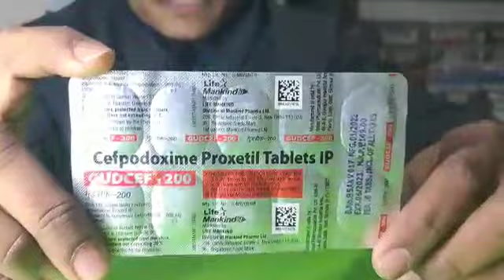Typhoid 🤒Cough,Jakham,Sujan,Pet Me Infection Blood Infection Ki Best Antibiotic Gudcef 200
Uses:
Respiratory Tract Infections: Gudcef 200 is used to treat infections like bronchitis and pneumonia.
Urinary Tract Infections (UTIs): It helps in managing infections of the bladder and kidneys.
Ear Infections: Effective in treating otitis media (ear infections).
Throat and Sinus Infections: It is used for infections such as sinusitis and pharyngitis.
Dosage:
Adults: Typically, 200 mg once or twice daily, depending on the severity of the infection. The dosage may vary based on the infection being treated.
Children: The dosage is usually based on the child's weight and the type of infection. It’s best to follow the specific dosage instructions provided by a healthcare professional.
Note: Always follow the prescribed dosage and complete the full course of treatment, even if symptoms improve before the medication is finished.

Side Effects:
Gastrointestinal Issues: Common side effects include nausea, vomiting, diarrhea, and abdominal pain.
Allergic Reactions: Some individuals may experience allergic reactions such as rash, itching, or swelling. Severe reactions like anaphylaxis are rare but possible.
Skin Reactions: Rashes or other skin issues might occur.
Fungal Infections: Prolonged use may lead to secondary fungal infections such as oral thrush or vaginal yeast infections.
Liver and Kidney Effects: Rarely, changes in liver function tests or kidney function may occur.
Precautions:
Allergies: Inform your doctor if you have a known allergy to cephalosporins or penicillins, as cross-reactivity can occur.
Kidney Disease: Use with caution in individuals with renal impairment or kidney disease, as dosage adjustments may be necessary.
Pregnancy and Breastfeeding: Consult a healthcare provider before using Gudcef 200 during pregnancy or while breastfeeding.
Interactions: Inform your healthcare provider about all other medications you are taking, as Cefixime may interact with other drugs.
Gudcef 200 is effective in treating bacterial infections but should be used as directed by a healthcare provider to avoid potential side effects and ensure successful treatment.